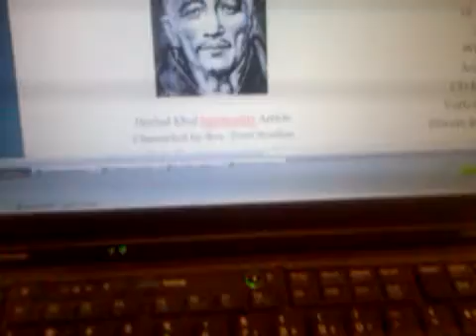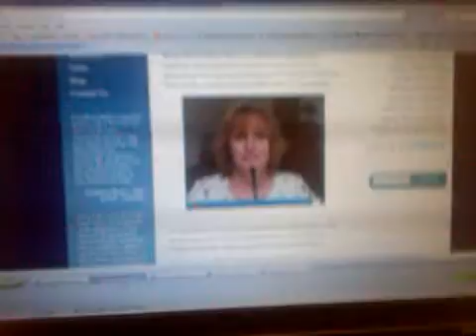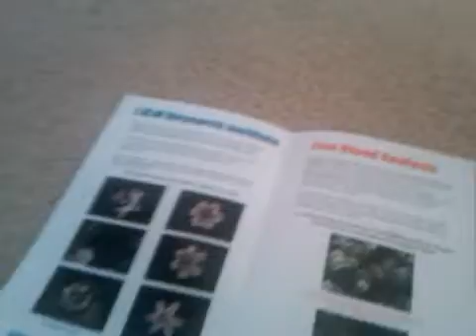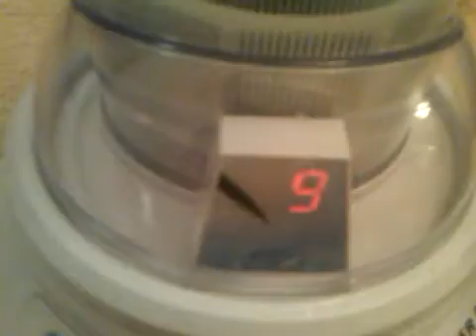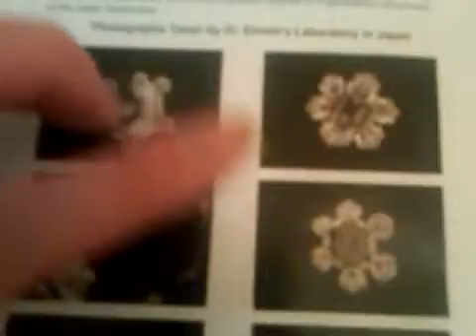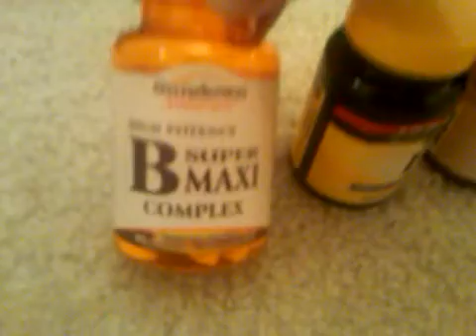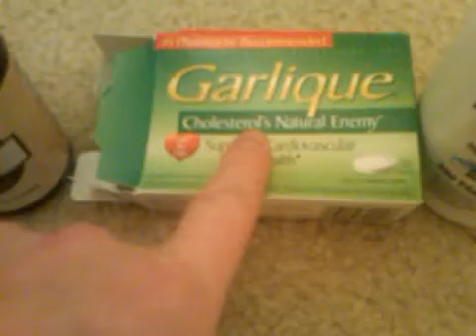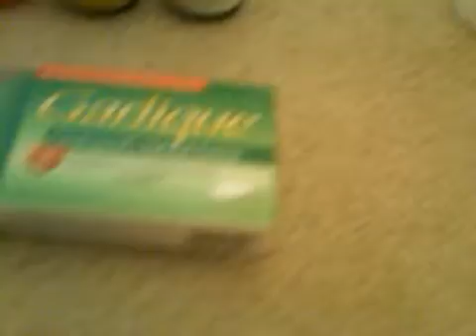Magical Elixer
That's what I like to call it, anyway. IMPORTANT NOTES: The product Aconitum Napellus is not the same as the poisonous plant called Wolvesbane which is not recommended. It doesn't work anymore, but this is a link to a specific channeling which mentions Aconitum Napellus 30X that I had in mind when I filmed this:

Also, I formerly titled this video "Djwhal Khul's Magical Elixer", but that is not something I should say - He didn't give approval for me using His name as if He was promoting this video, and I came up with the name of all this - not Him. If you are wondering why I am capitalizing 'Him', it is because He took what is called the Fifth Initiation (in 1875) and is a Master Who is still around, so He gets certain letters capitalized. :) Perhaps partly to avoid possible controversy about this, He is also sometimes simply referred to as "The Tibetan".